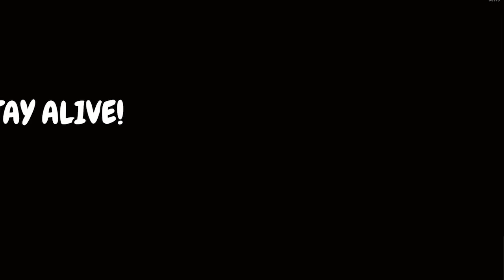IMPOSSIBLE LAVA CHALLENGE | Party Panic Funny Moments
IMPOSSIBLE LAVA CHALLENGE | Party Panic Funny Moments w/ ProperIdiots

Facebook ➽ (coming soon!)
Snapchat ➽ ProperSnap

PROPER PRODUCTION MEMBERS!

Welcome to the Proper Idiots, we are a group of fun loving gamers! We a crew that includes: AviatorGaming, JoblessGarrett, UnspeakableGaming, Ryguyrocky, MooseCraft, Jaybull and MegannPlays we promise to deliver the best of the best that YouTube has to offer.